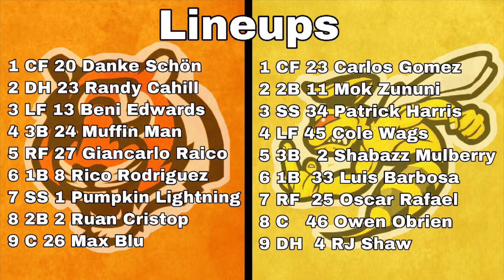JWL 2019 March Madness Bengals V Hornets South Round 1